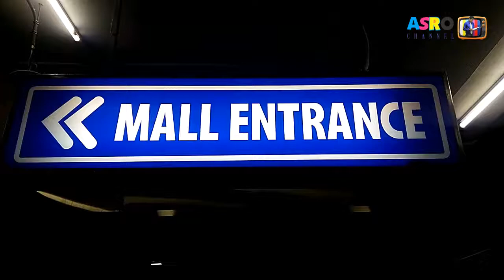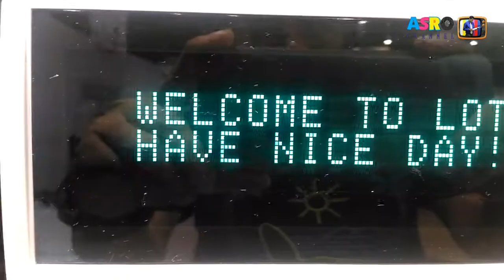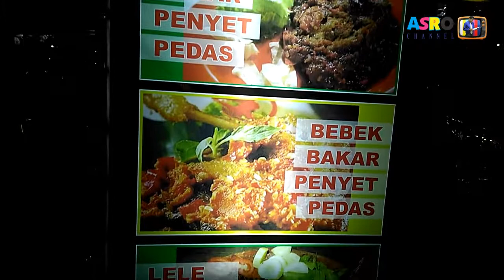Belanja Bulanan dan beli Mesin Cuci Daewoo